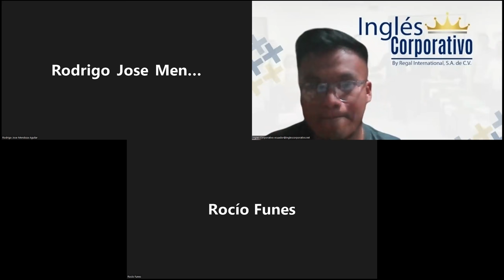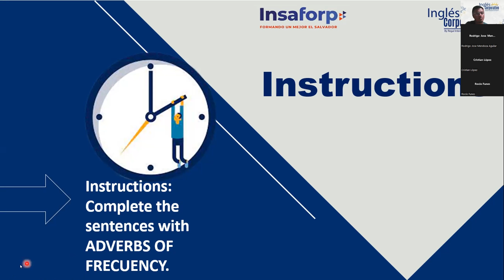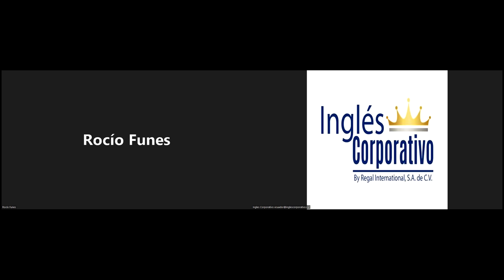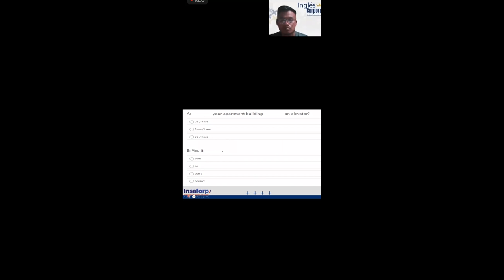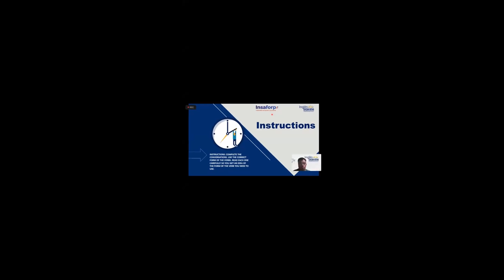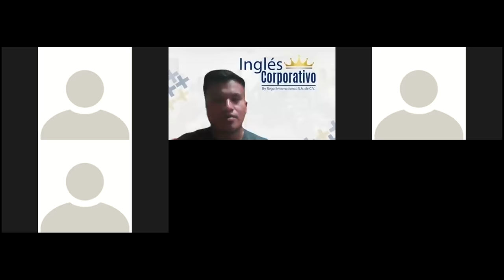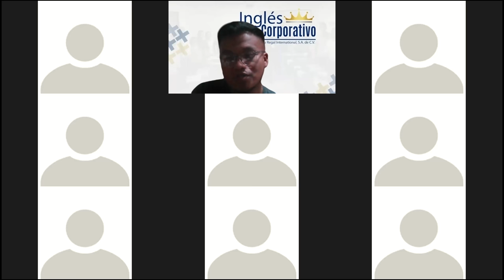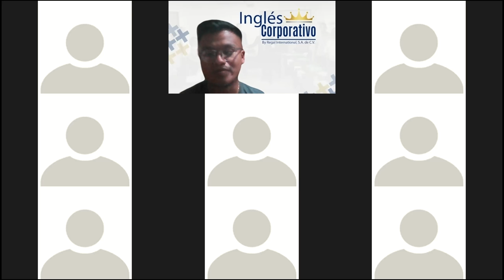Inglés Corporativo-04-11-2022- "FINAL PRACTICE"